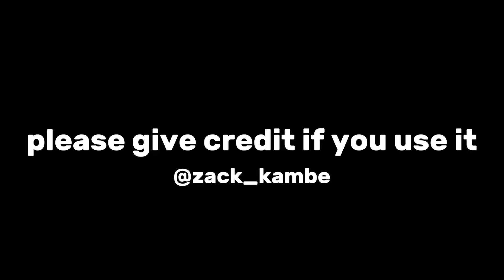Bachira Meguru twixtor clips for edit (Blue Lock Season 2 Episode 5)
Don’t forget to credit me if you use it ! 👀

Why give me a credit?
- first I have to record the whole episode (or all the scenes, which is long and takes a lot of time and my phone often has heat overloads, which damages it)
- It takes you 2 seconds
- Let's say you make an edit and it goes viral (first of all it's favorable for you) and then people will also want to make edits on the character in question and so they will look for twixtors and use can -be mine (which is favorable for me). As a result, we are both winners!

Have a nice day day! 👍🏻
(and don't forget to give me a credit on tiktok, instagram, YTB etc)